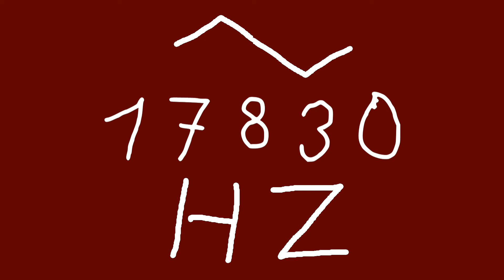17830 hz triangle